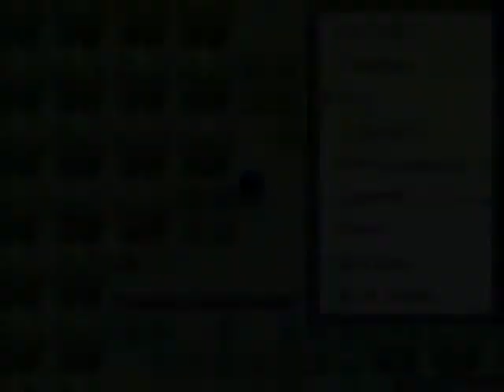Let's Play Pokemon Rejuvenation Chp 9 Epi 2 Time makes you meet old enemies for the first time